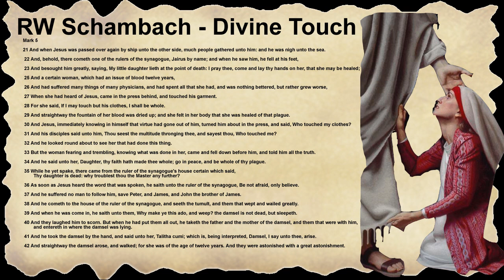RW Schambach - The Divine Touch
This RW Schambach Shamrock shambach audio has been edited for time restraints. For the original messages (The VOP Radio Library_ Miracles) ) as well as other Schambach media please go to schambach.org.